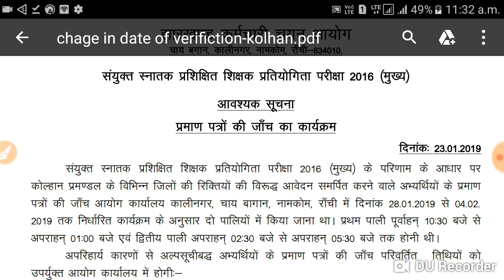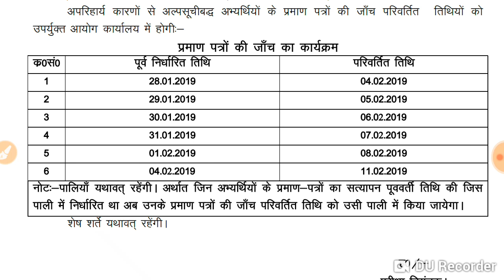CGTTCE Change Docoument Verification Date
jssc tgt news, jssc big news today, jharkhand news today, jssc news update, todays news, news today Jharkhand, jssc news,